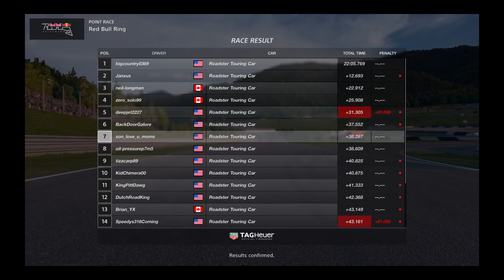Gran Turismo®SPORT_20200218183934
7th Nations Cup Pre-Season Round 1 2020